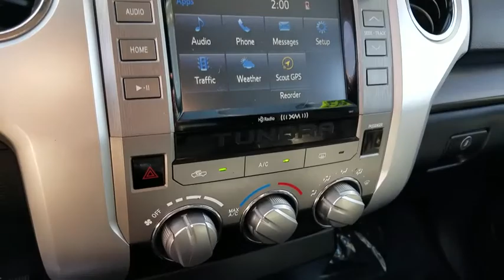2017 Toyota Tundra 2WD Orange County, Garden Grove, Westminster, Santa Ana, Anaheim, CA P120167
Magnetic Gray Metallic Used 2017 Toyota Tundra 2WD available in Garden Grove, California at Toyota Place. Servicing the Orange County, Garden Grove, Westminster, Santa Ana, Anaheim, CA area.
2017 Toyota Tundra 2WD SR5 - Stock#: P120167 - VIN#: 5TFEM5F18HX112040

Toyota Place
9670 Trask Ave